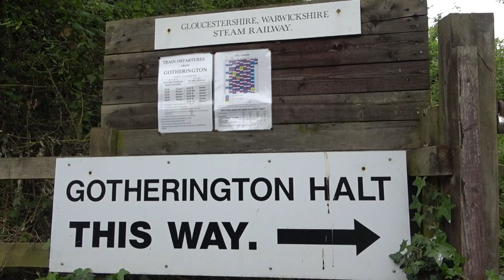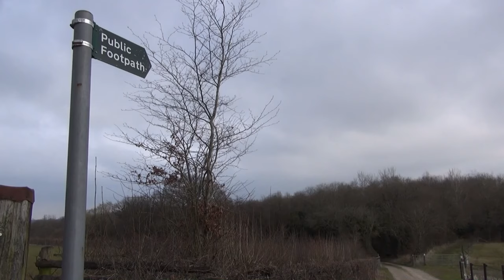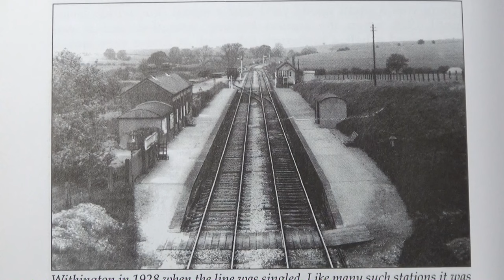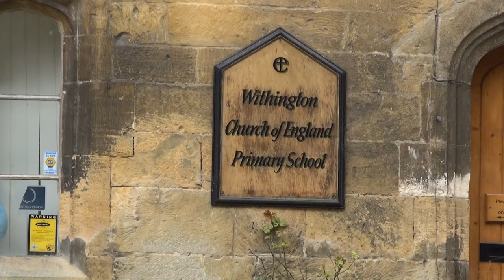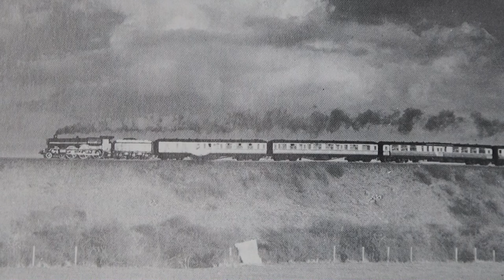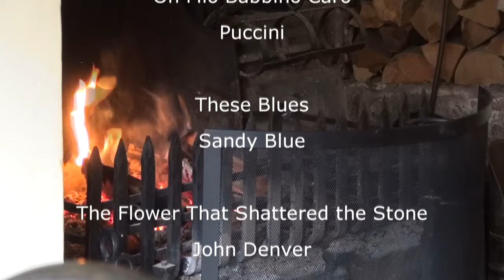Parkinsons Walks Friday Vlog + Abandoned MSWJRailway at Withington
This week we talk about the Fetters Hill film and learn of some possible unpleasant history there. On a lighter note we review Gotherington Station Halt on the Gloucester Warwickshire Heritage Railway, and look forward to Cornwall next week